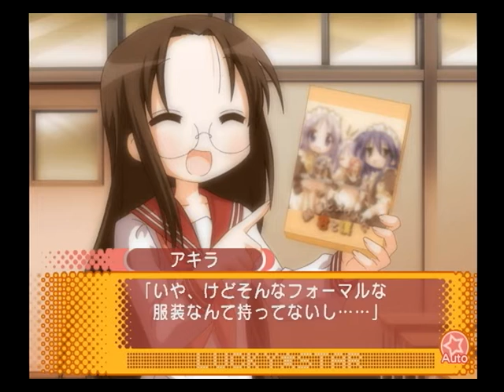【PS2】らき☆すた ～陵桜学園 桜藤祭～ ベストエンド Part６６ こみっくフェスティバルパティ編 ～レッツ、スマイルッ！ 【マイワールド】【マイワー】【JAPAGE】